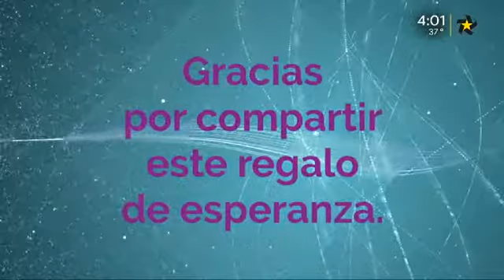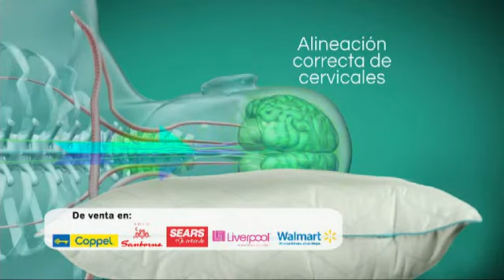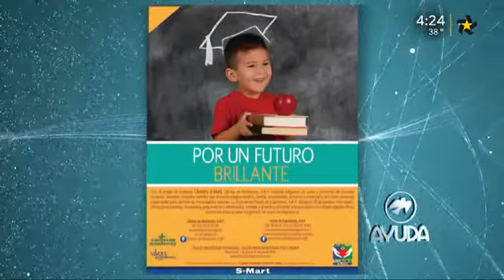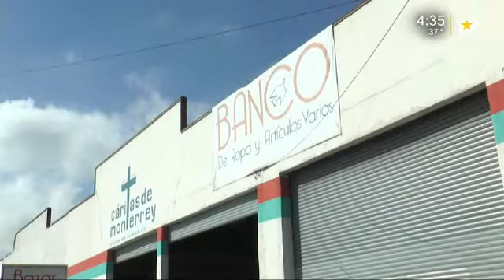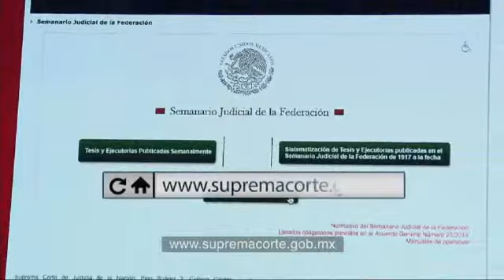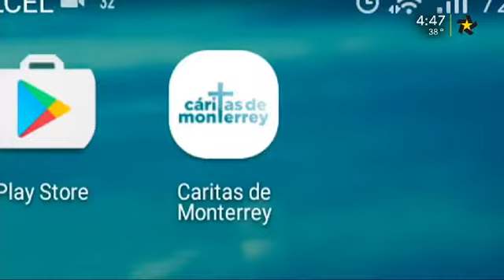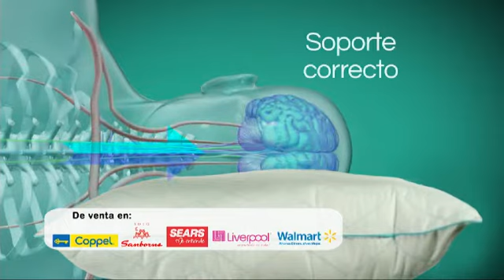Ayuda Francisco Maldona Perales 15 de Julio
Conoce la historia de Francisco Maldonado Perales,  quien padece de Amputación de pierna derecha y requiere de apoyo para prótesis ortopédica.